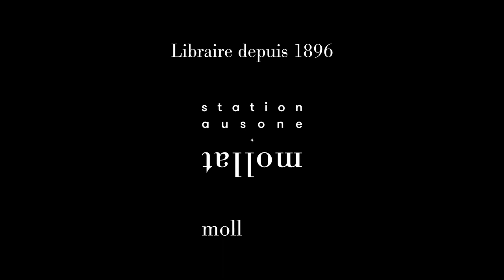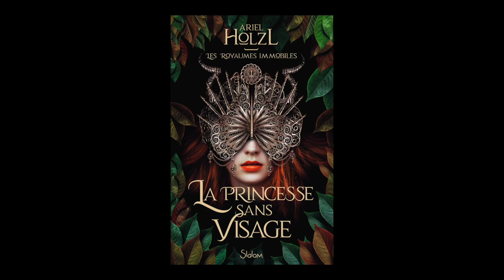Ariel Holzl - Les royaumes immobiles : La princesse sans visage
À l'occasion du "Salon du Livre et de la Presse Jeunesse" 2022 à Montreuil, Ariel Holzl vous présente son ouvrage "Les royaumes immobiles : La princesse sans visage" aux éditions Slalom.